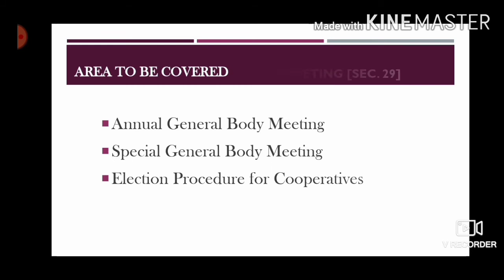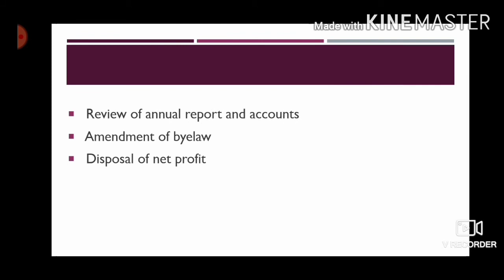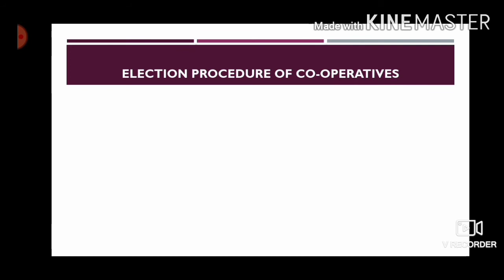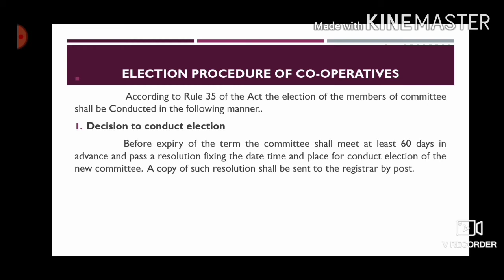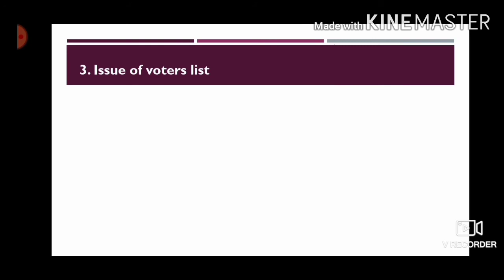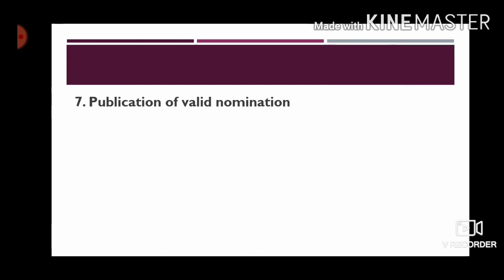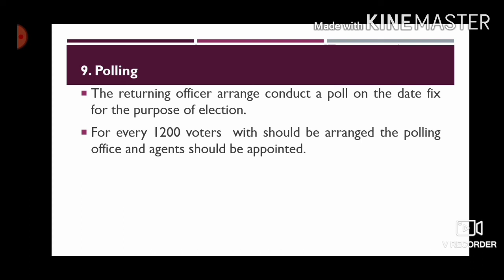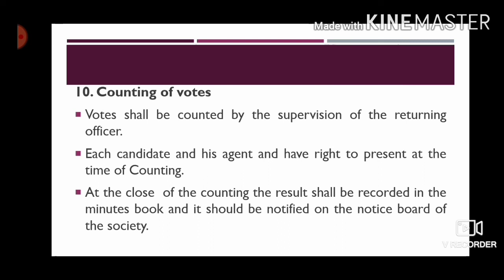Cooperative management & administration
chapter 1  Management of Cooperative society   part(2)